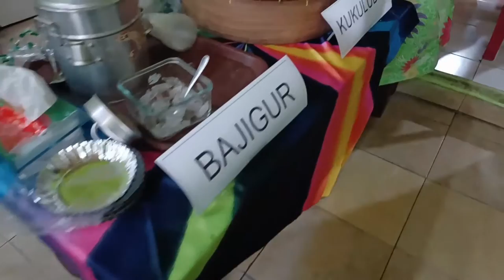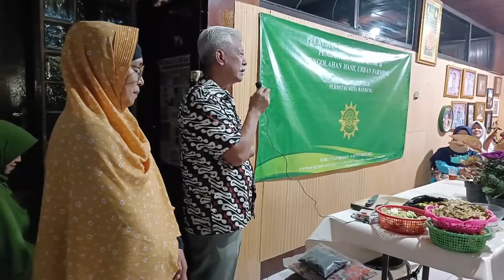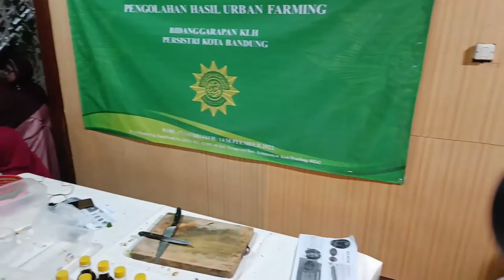PELATIHAN URBAN FARMING | Persistri Kota Bandung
Pelatihan Urban Farming, meliputi
1. Pelatihan tanaman hias.
2. Pelatihan cara pembuatan Eco Enzime.
3. Pelatihan cara pengolahan hasil urban farming.

Diadakan oleh Persistri Kota Bandung.